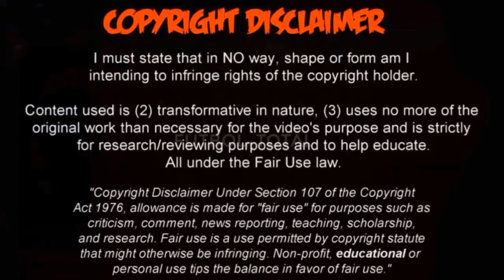Riski Lahti Helsinki JK 0 - 4